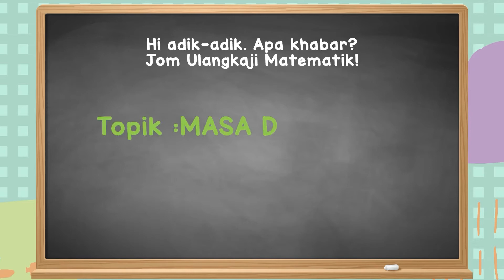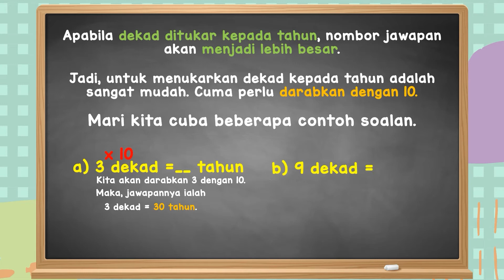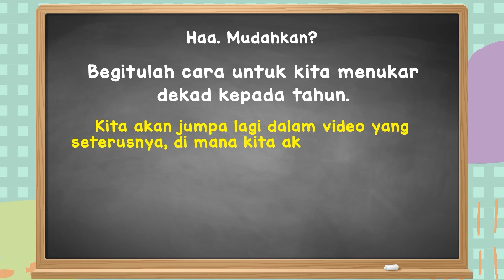Tukar Dekad kepada Tahun | Masa dan Waktu (Matematik Tahun 5)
Masa dan Waktu
Jom Ulangkaji Matematik

Mari belajar perkaitan antara dekad dan tahun, dan cara untuk menukar dekad kepada tahun.

Memang mudah je sebenarnya!